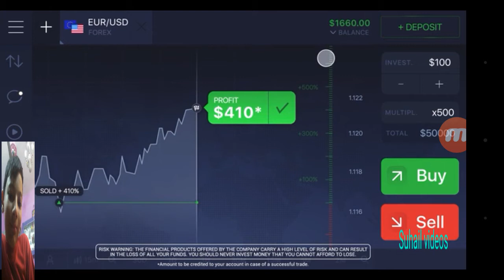Solpur to vaaniyambadi in Indian train traveller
You will ask me in comment section that can I made Indian train stimulator or Indian train traveller